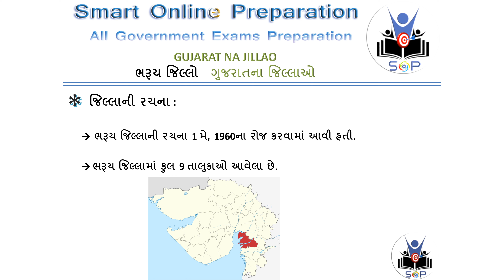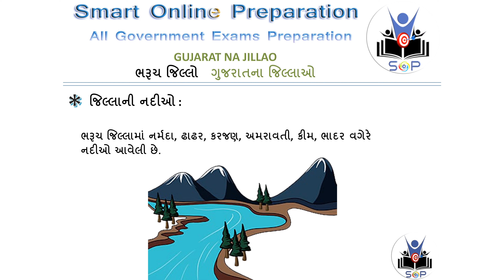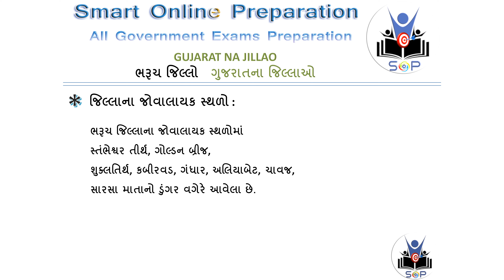Bharuch Jillo | Bharuch District in detail | GUJARAT NA JILLAO | ભરૂચ જિલ્લો Talati Gsssb asi psi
Bharuch District full information in Guajarati it is very used full for All competitive exam or Government exam.
ભરૂચ જીલ્લાની સંપૂર્ણ માહિતી જે ગવર્મેન્ટ પરિક્ષા પાસ કરવા પણ ખુબજ ઉપયોગી છે.

ભરૂચ જિલ્લા વિશેની વિશેષતા, જિલ્લાની રચના, નદી, સરોવર, તળાવ, હવાઈ મથક, બંદર, લોકમેળા, ઉત્સવો, સંગ્રહાલય, સંશોધન કેન્દ્ર, લોકમેળા, ઉત્સવો, અભયારણ્ય, જિલ્લાના જોવાલાયક સ્થળો વગેરેની સંપૂર્ણ માહિતી.